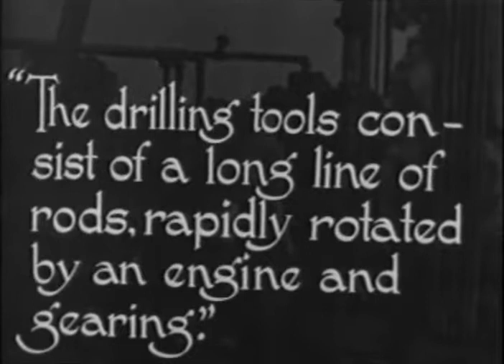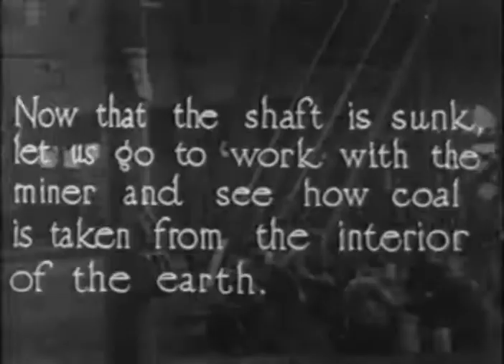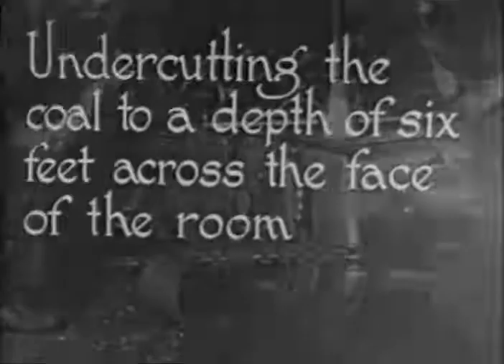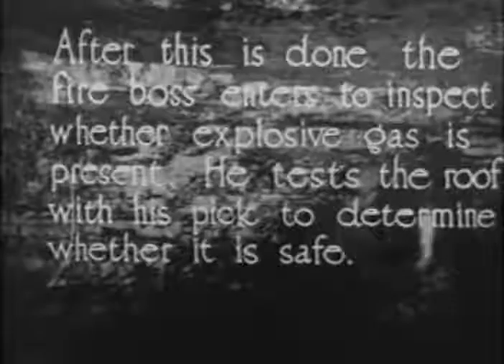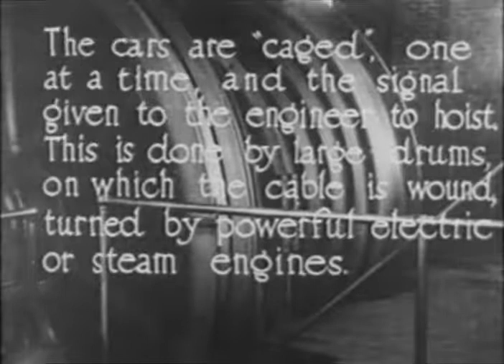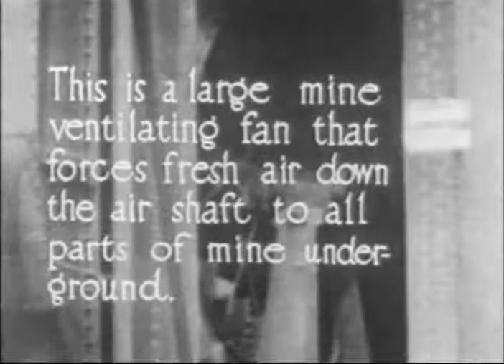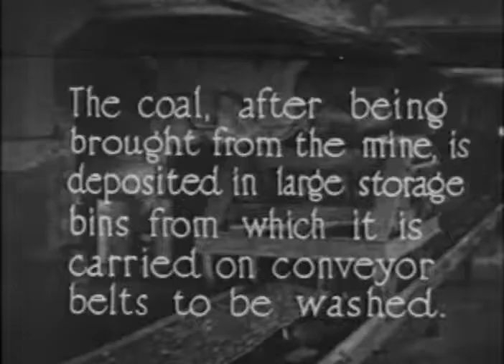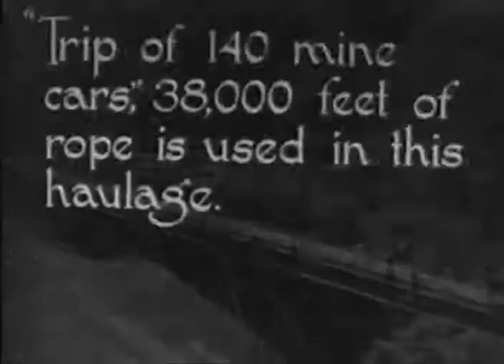The story of coal